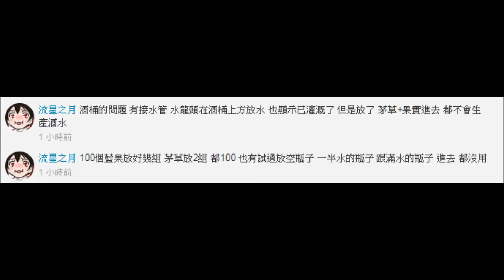方舟：生存進化：聖光技術小教室EP11(釀酒教學)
我覺得最主要的問題還是不要裝水管XDD